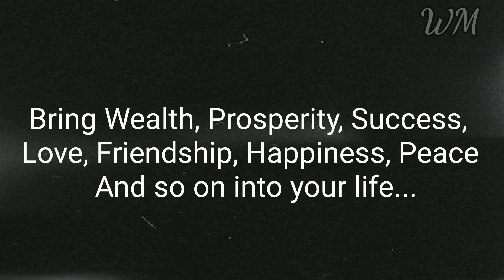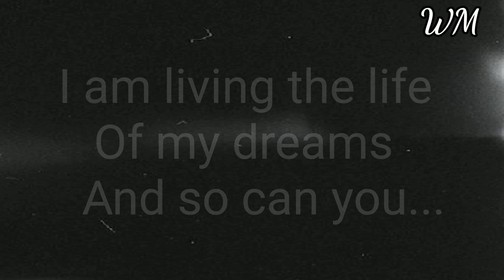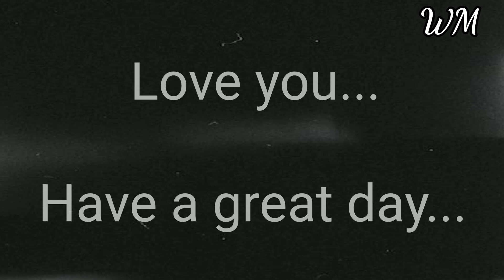2 September 2020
Love you...

Happy Magic Till We Meet Again...

Love you...